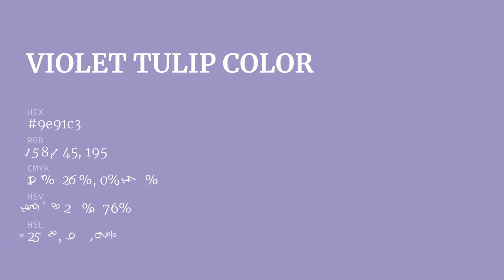Violet Tulip color 9e91c3 hex color - Violet color - Warm color 9e91c3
What color is Violet Tulip ? 9e91c3 hex color - Violet color - Warm color 9e91c3

Hex 9e91c3 Color Code is also known as Violet Tulip color.